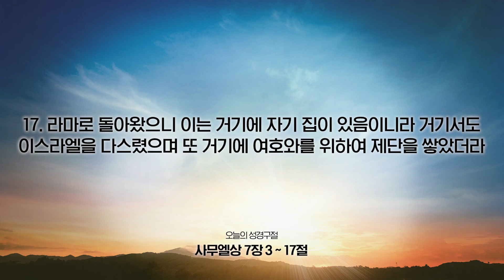[온라인새벽기도회] 2023년 02월 28일(사무엘상 7장 3~17절)